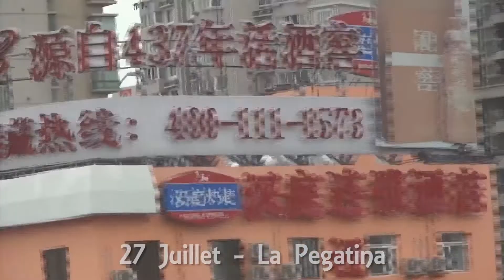Quartiers d'Eté 2018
Quartiers d'Eté 2018, les têtes d'affiche